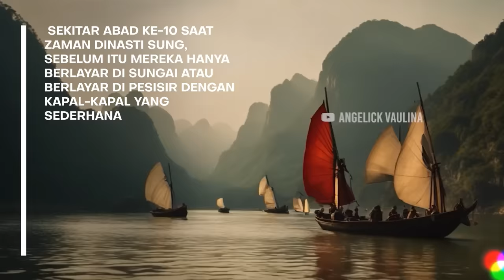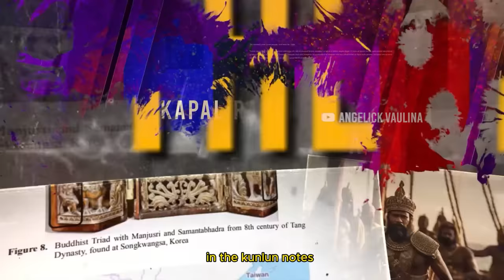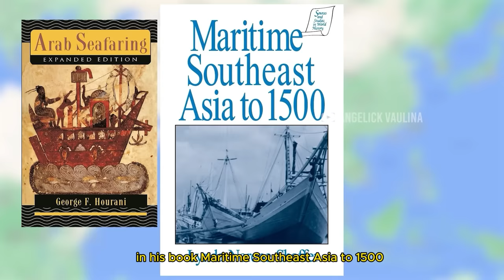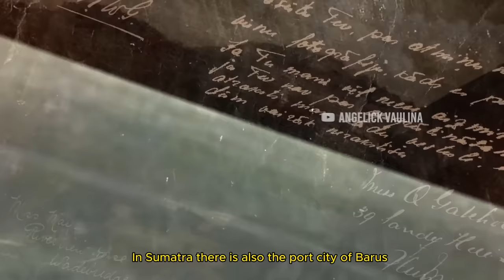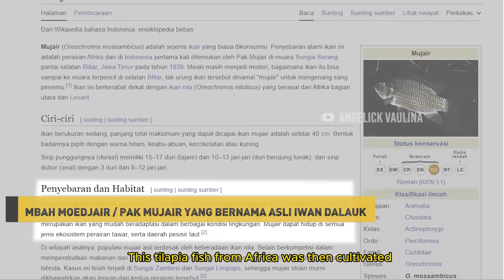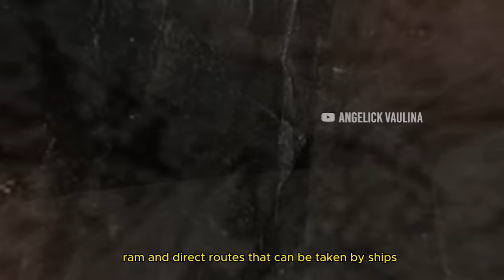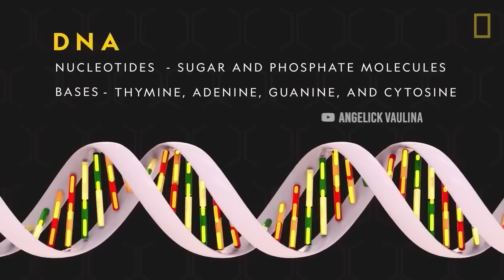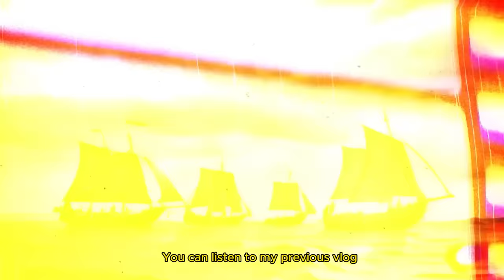SEJARAH NUSANTARA YANG DISEMBUNYIKAN (VERSI FULL)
Ungkapan nenek moyang kita seorang pelaut  merupakan sebuah rentetan sejarah panjang, yang bermula dari kegigihan bangsa kita dalam mengamati dan mengenali lautan yang luas, kemudian dilakukan penjelajahan yang dilakukan baik untuk berdagang ataupun untuk menaklukan suatu wilayah strategis.
Pada beberapa daerah di Indonesia juga terdapat cerita kuno yang mengkisahkan bahwa negeri ini pernah berjaya dan memiliki kekuatan maritim yang tangguh serta kehebatan para pelaut kita pada masa lalu.

Donasi dan dukungan kalian dibutuhkan untuk kami dengan cara klik "terima kasih", bersemangat membuat konten.